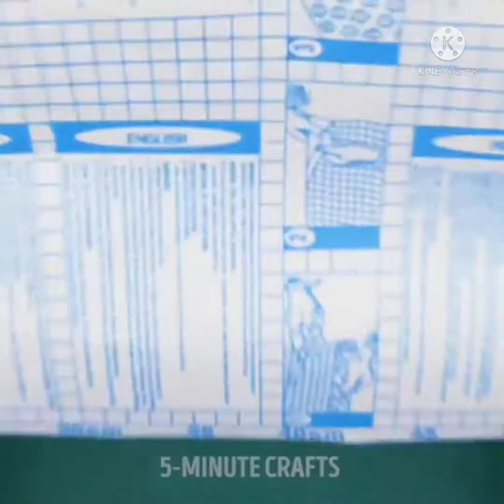fun ways to wrap gifts 🎁